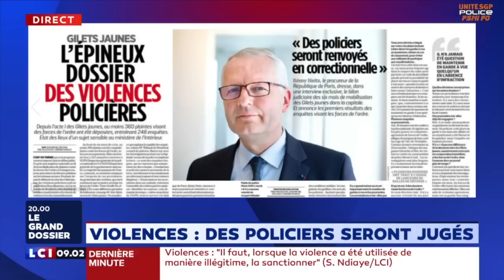POLICIERS JUGÉS - DÉCLARATION DU PROCUREUR DE PARIS - ROCCO CONTENTO SUR LCI